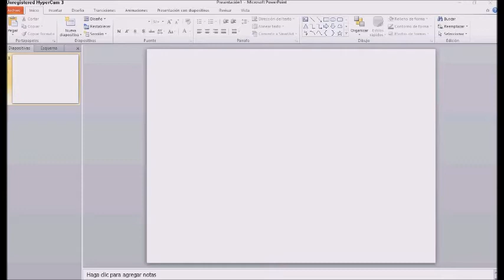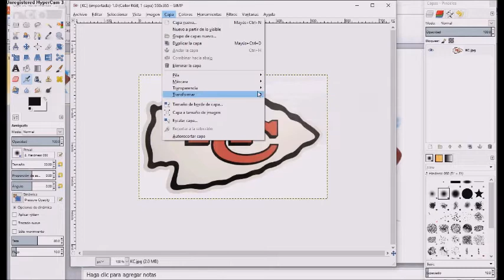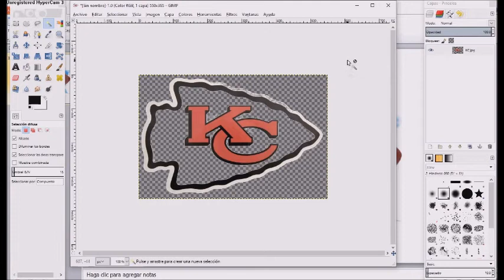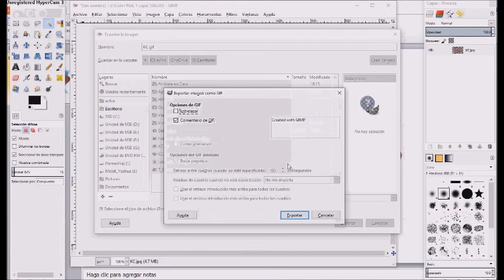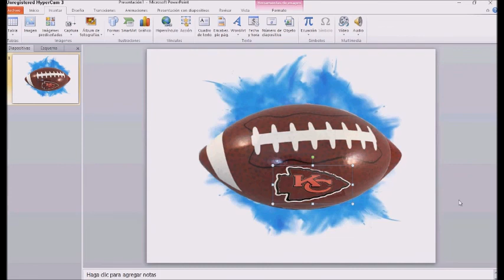Bordes Transparentes a una Imagen